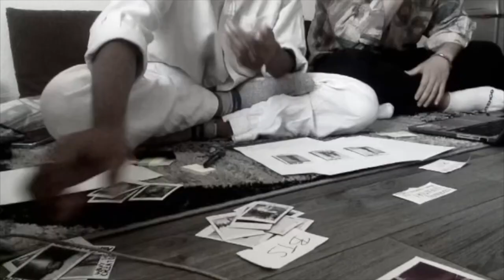GET TO KNOW ME | Fashion Entrepreneur & Artist, Morning Routine, Fashion School in Paris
I asked my closest friends and acquaintances to ask me a few questions in order to start off this video journal; they asked about my morning routine, fashion school in Paris and being a fashion entrepreneur.

I received a lot of fashion entrepreneurial questions (which is what this journal is aimed at) but I only answered a few. I'll be making a journal entry solely for fashion entrepreneurial-ship and would love your questions in the comments. What do you want to know about my fashion entrepreneurial journey?